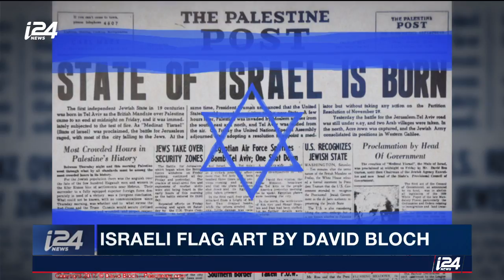Star of David's as a Muse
TRENDING | The Jewish Star of David has a long history and a symbolism for Jews. To artist David Bloch, it's a muse. Our Emily Frances sits with the artist to discuss the artistic side of the symbol.